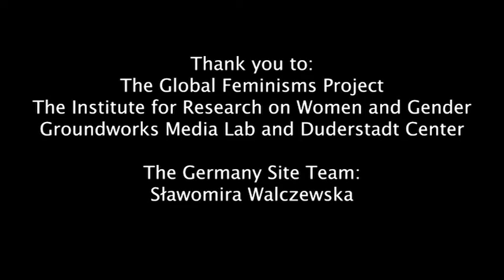Eva Maria (English Subtitles) GFP Interview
An interview with Eva Maria, interviewed by Slawomira Walczewska and Annette Trost in February of 2018.

Born in 1949, Eva Maria grew up in Frankfurt on Main. After graduating from high school and apprenticing as a bank clerk, she left home in 1971. She was a university student in Marburg, until 1977 when she moved to Berlin. She was active in different gay and lesbian groups throughout this period, and collaboratively created the first Lesbian Week in Berlin in 1985. Eventually she was very much involved with BEGINE in Berlin.

Thank you to:
Groundworks Media Lab and Duderstadt Center
The Germany Site Team: Slawomira Walczewska